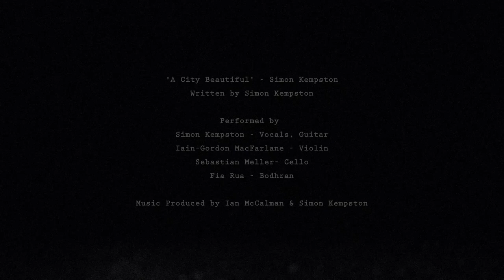Simon Kempston - A City Beautiful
The official video for the Simon Kempston song 'A City Beautiful', taken from the album 'A Fine Line'

Film and Animation by Simon P Biggs

Music & words by Simon Kempston

'A Fine Line' is available to purchase via download only